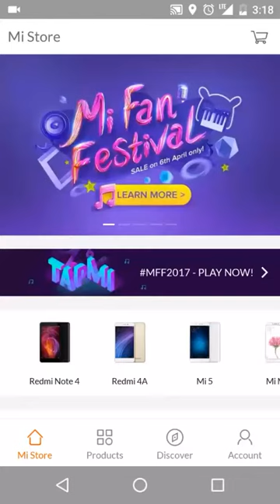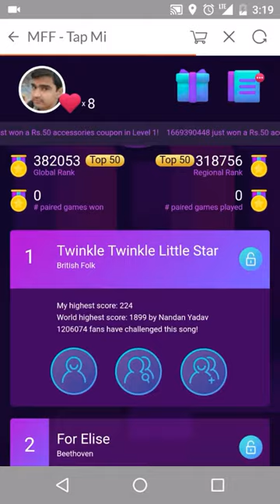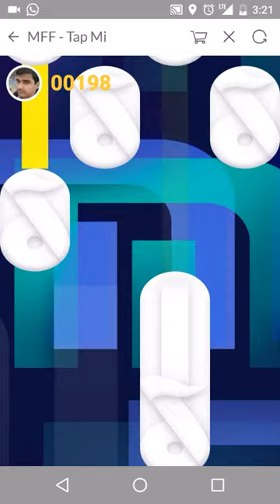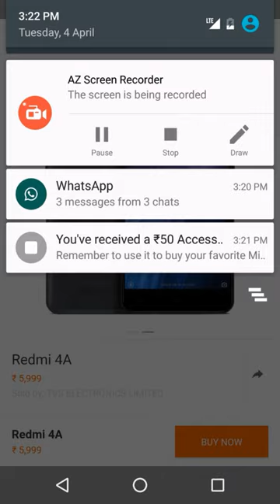MI 1₹ FLASH SALE (2017) IS BACK.!! | MI FAN FESTIVAL | REDMI NOTE 4 IN 1₹ Mi phone in Rs. 1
The twinkle twinkle rising star tune are used in mi game
please go to mi store for this